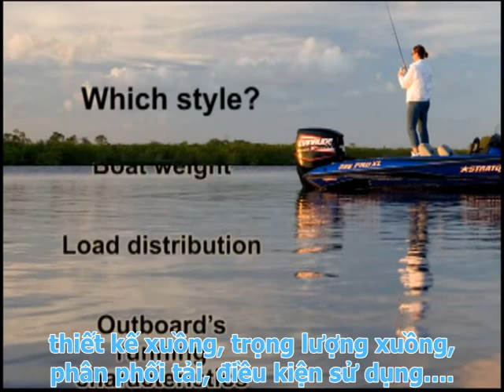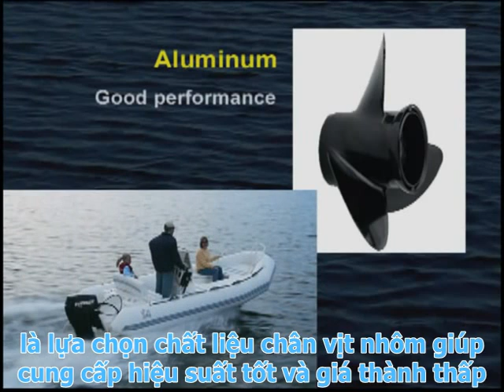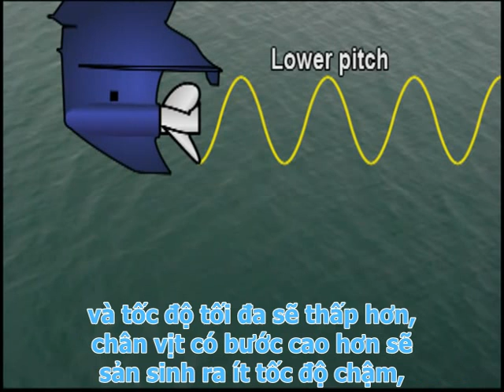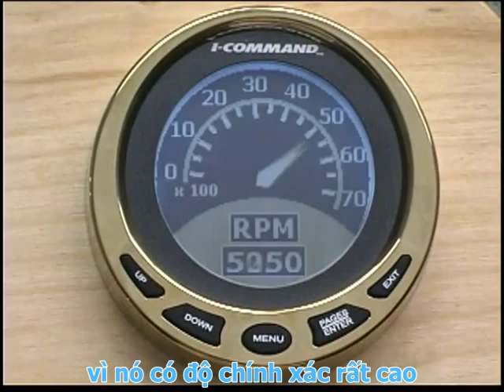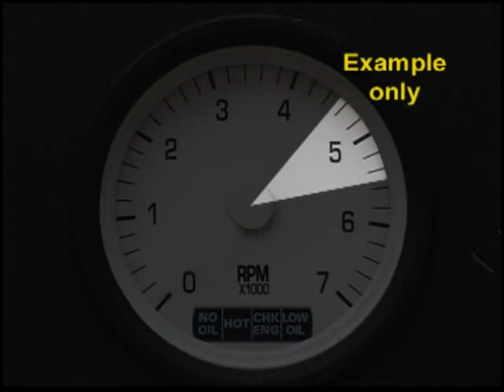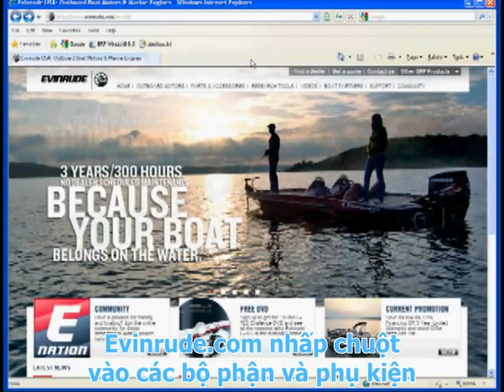[Century] Hướng dẫn chọn chân vịt cho máy thủy gắn ngoài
Những ưu điểm cúa Evinrude E-TEC 2 stroke
1. Công nghệ mới E-TEC giúp tiết kiệm hơn 44% lượng nhiên liệu tiêu thụ so với các công nghệ cũ
2. Ít phải bảo trì.
3. Chi phí khai thác thấp.Tiết kiệm cho bạn tiền nhiên liệu và bảo trì lên tới 1790 $/ năm
4.Thời hạn bảo hành của các động cơ lên tới 3 năm.
5. Dễ dàng khởi động ( một lần, mọi lúc). Được hỗ trợ hệ thống khởi động E-START
6.Tiếng ồn khi vận hành thấp. Tiếng ồn ít nhờ bộ giảm âm 3 chiều
7.Mức khí thải thấp. Đáp ứng tiêu chuẩn khí thải khắt khe của EPA
8.Mô men xoắn cao. Sinh công trong từng chu kỳ + hệ thống phun nhiên liệu E-TEC và buồng đốt tiên tiến. Tạo nên độ vọt khủng khiếp cho động cơ
9.Trọng lượng nhẹ. Nhẹ hơn các động cơ 4 kỳ khác 15 - 20%
10. Dòng động cơ được lực lượng hải quân đánh bộ Hoa Kỳ tin dùng.
Mọi chi tiết vui lòng gọi: 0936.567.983 Mr Bằng
Công ty TNHH Thế Kỷ